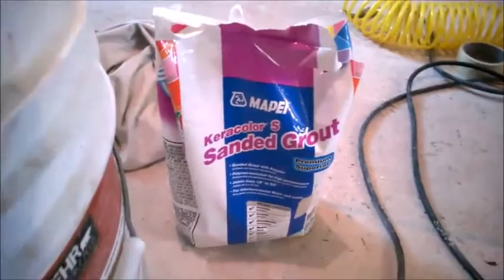Kitchen Cabinets Day 5 of 5 Tile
5 of 5 Installation of Kitchen cabinets and tiling the counter tops.  I am not a big professional and I try to show all the basics like what tools to use and what they do.  I do not to claim any of it is easy and I try to include any mistakes I made or lessons learned along the way of doing this several times.